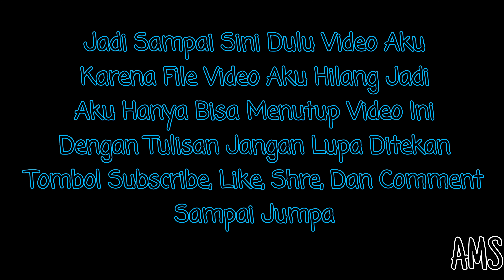Bagaimana Aku Bisa Menjadi Youtuber???